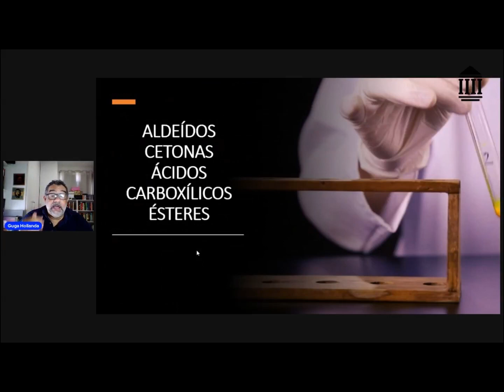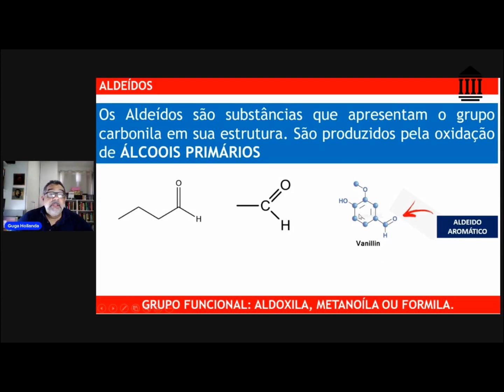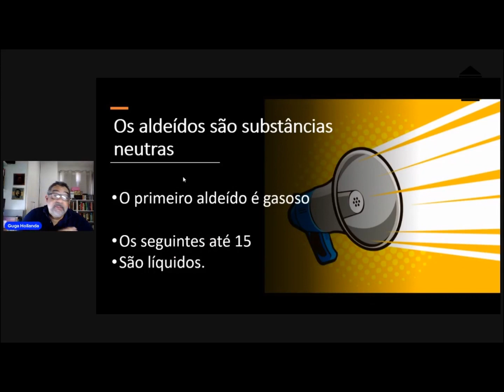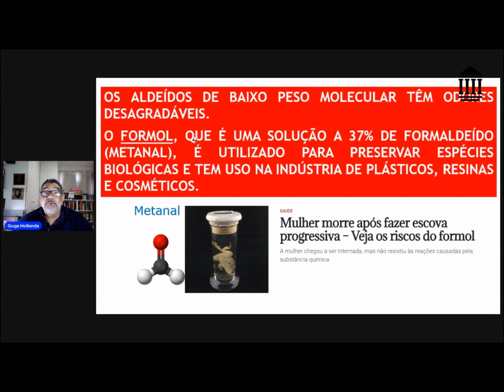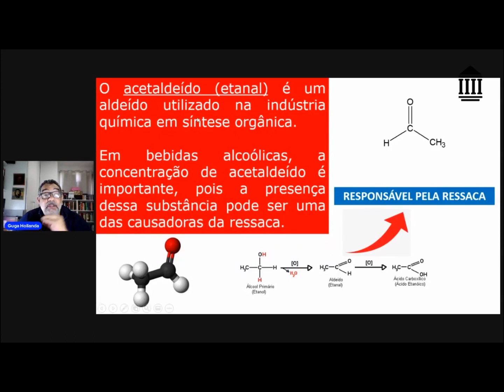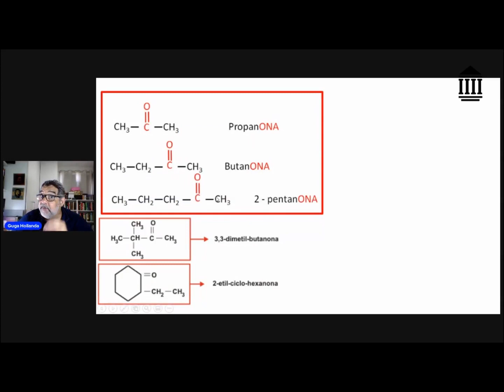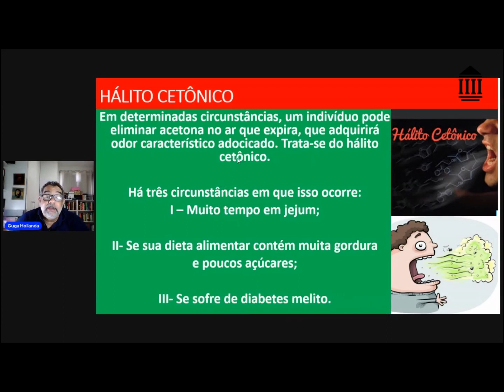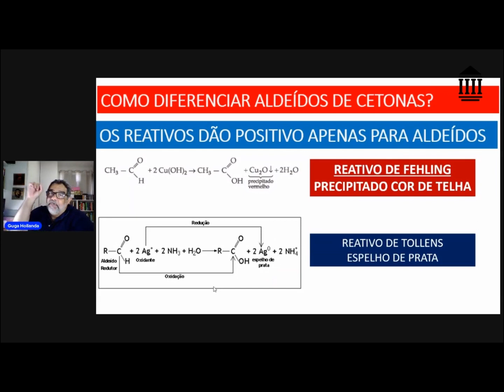AULA 15 - ALDEÍDOS E CETONAS - FUNÇÕES ORGÂNICAS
Ambos possuem em sua estrutura o grupo funcional carbonila (C = O), com a única diferença de que, no caso dos aldeídos, ela sempre aparece na extremidade da cadeia carbônica, ou seja, um dos ligantes do carbono da carbonila é o hidrogênio; já as cetonas possuem a carbonila entre dois outros átomos de carbono.